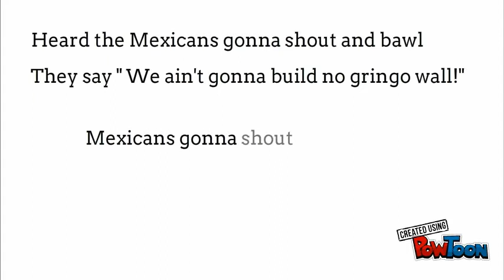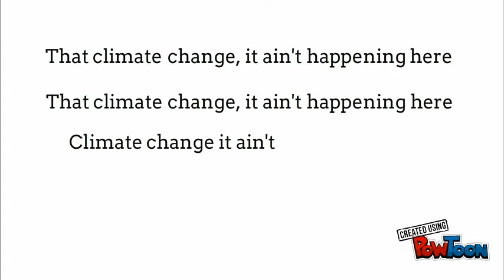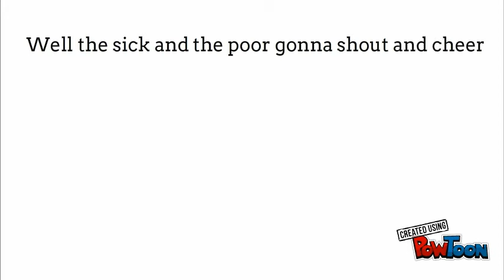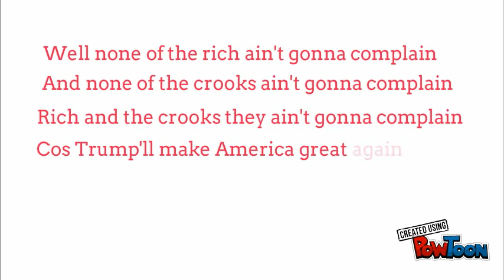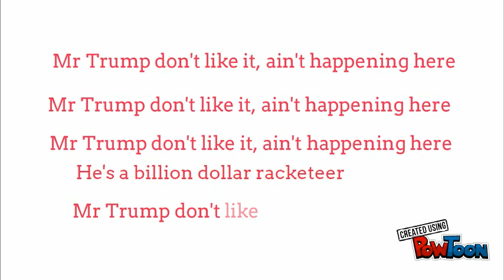Mr Trump Don't like it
The Blinkin' Buzzards are the house band at The Kalamazoo Klub Mr Trump Don't Like It is a satirical updating of Frank Stokes' 1927 tune Mr Crump Don't Like It. )Some things never change! Check out the Buzzards' version of Eddie Lang's Jigsaw Puzzle Blues